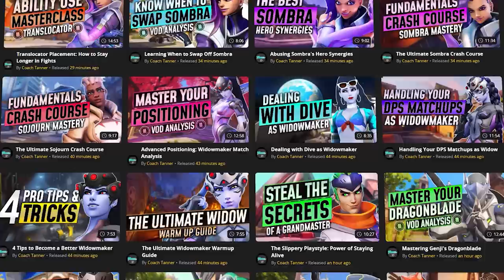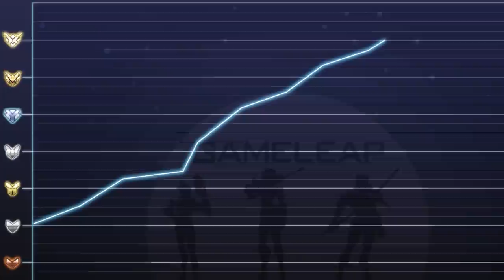1 COUNTER PICK for EVERY HERO - Overwatch 2 Guide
THE NEW GAMELEAP WEBSITE IS LIVE!